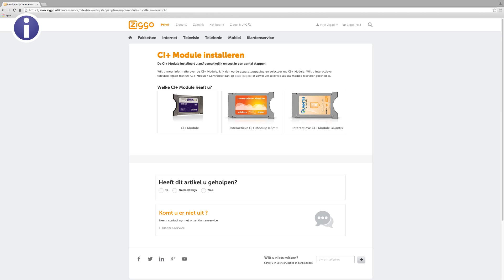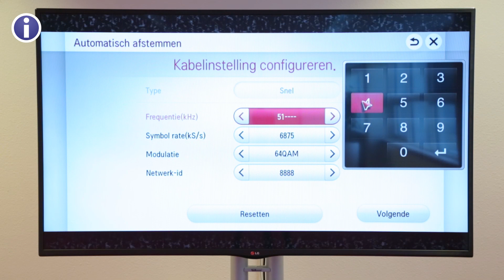Installeren van een CI+ MODULE - Kieskeurig.nl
Eén van de manieren om digitaal tv te kijken is via de CI+ module. Wil jij weten hoe dat in zijn werk gaat? Of wil je stap voor stap weten hoe de installatie verloopt? Kijk dan naar deze Kieskeurig.nl video over het installeren van een CI+ module.